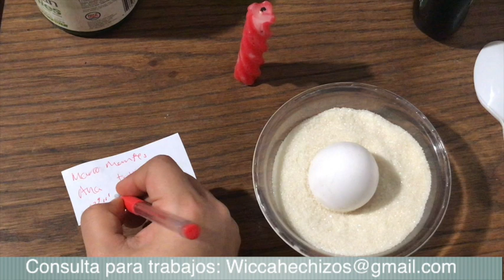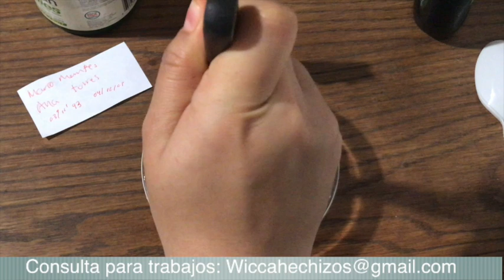El mejor AMARRE DE AMOR para enamorar a un hombre o mujer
PARA HABLAR EN PRIVADO CONMIGO PARA TRABAJOS